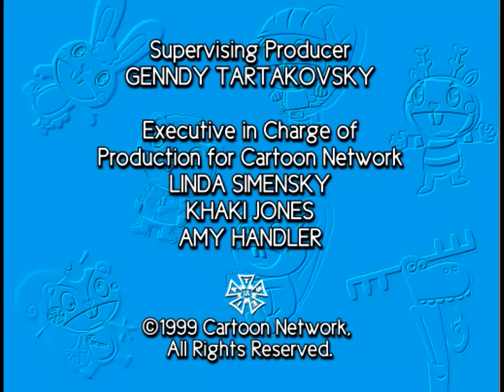Hanna-Barbera/Cartoon Network (Happy Tree Friends Variant)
Taken from the episodes of "Happy Tree Friends" Season 1-2 from Hanna-Barbera Cartoons and Cartoon Network A Time Warner Company.